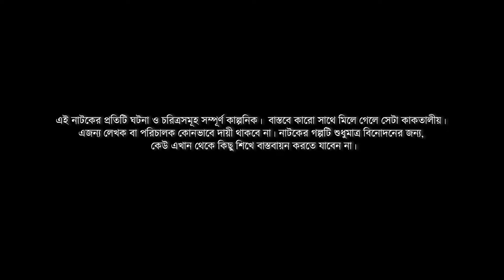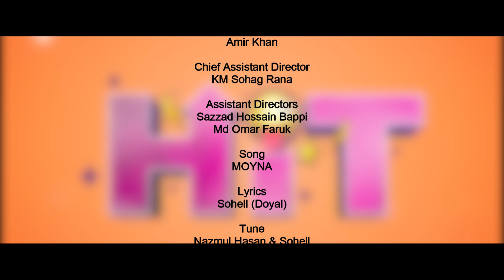Mega Serial : HIT | Episode 05 | Original Series 2023 | Hasan Masood | Sazu Khadem | Creative INN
Mega Serial : HIT (হিট) Episode 05

Content Title : Mega Serial : HIT (হিট) || Episode 05 || ORIGINAL SERIES

Direction : Mohammad Mostafa Kamal Raz

Casts : Hasan Masood, Ishtiak Ahmed Rumel, Sazu khadem, Ashna Habib Bhabna, Mukit Zakaria, Sumaiya Anjum Mithila, Monira Akhter Mithu, Nilanjana Nil, MNU Raju, Sarika Sabah, Anwar Hossain(1), Tareq, Fairooz Tasnim, Harun Rashid, Anwar Hossain(2), Nazmul Hasan, Samonty Shoumi, Tanzim Hasan Anik, Abdul Mannan, Arman Ahmed Utshob, Abdullah Al Mamun and many more.